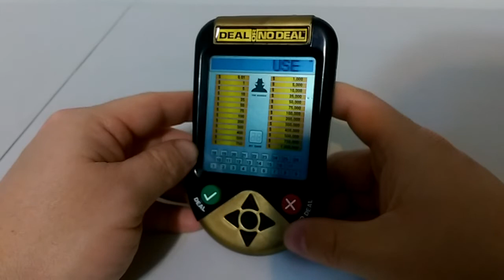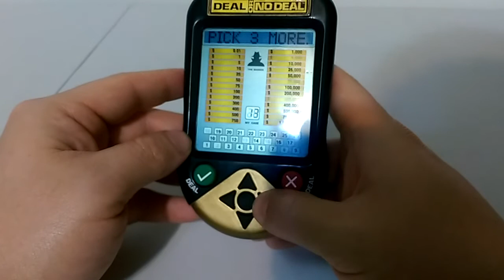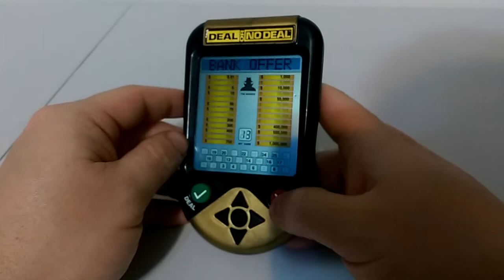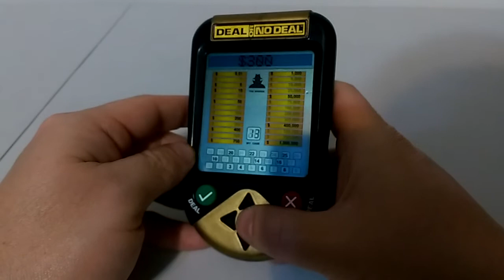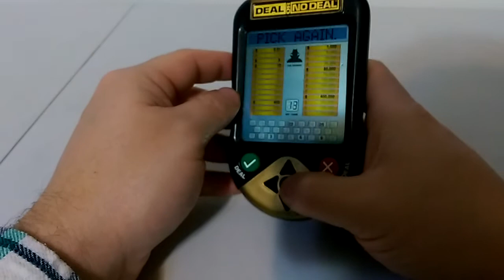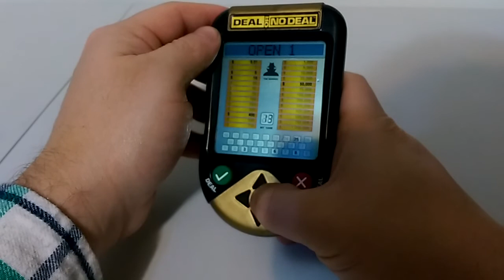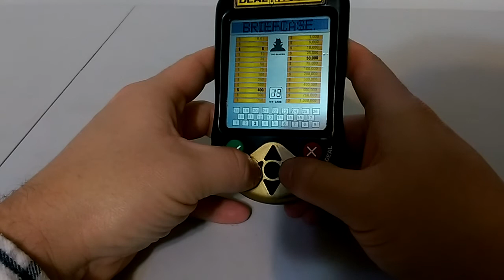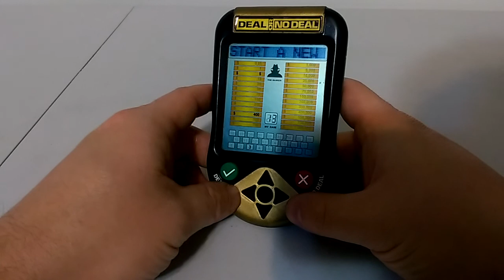Deal or No Deal Electronic LCD Handheld Travel Game Electronic Banker Toy 2006